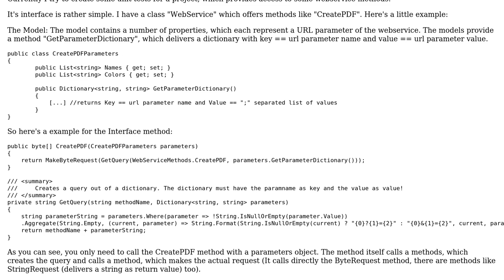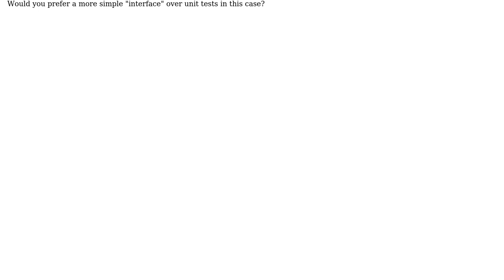Code Review: Prefer simplicity over testability?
With thanks & praise to God, and with thanks to the many people who have made this project possible! You are responsible for your own actions.